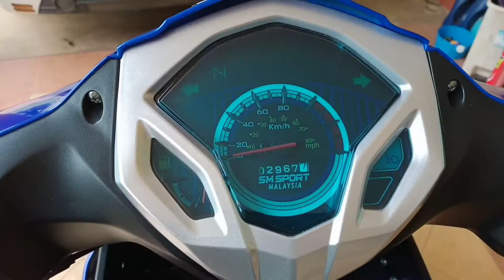Mini Side Mirror | SM Sport 110R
Tukar side mirror kecil. Nampak comel je.

Ada kesalahan ejaan

simpang = simpang
pemandangan = pandangan